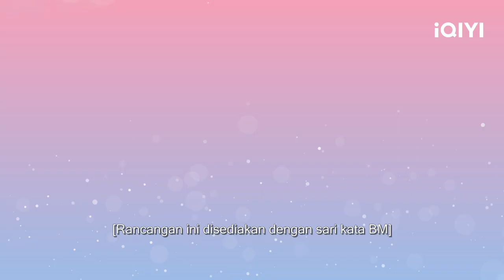A jug of wine guarantees that you'll fix your father-in-law | New Life Begins BTS | iQIYI Malaysia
【New Life Begins】is trending on iQIYI with multiple subtitles. Join membership for more exclusive titles and perks

【Introduction】"New Life Begins"Kerana pilihan raya perkahwinan, gadis dari seluruh dunia berkumpul di Xinchuan. Yin Zheng, enam tuan muda Xinchuan, yang hidup dalam keadaan sederhana, dan Li Wei, yang hanya mahu bekerja keras dan kalah dalam pilihan raya dan hidup dengan selesa di kampung halamannya, tanpa diduga menjalin hubungan, dan bersama-sama mereka memulakan hubungan kehidupan baru yang penuh dengan situasi tetapi menarik. Ketika Yin Zheng membuka rumahnya dan bertemu raja, kedua-duanya secara beransur-ansur mempunyai cita rasa dan hati yang sama. Mereka berkongsi tiga kali makan dan empat musim bersama-sama, dan dibesarkan dengan saudara-saudara lain yang mempunyai keperibadian dan nasib yang berbeza. Bersama-sama, mereka menulis harian yang hangat kehidupan keluarga Xinchuan.